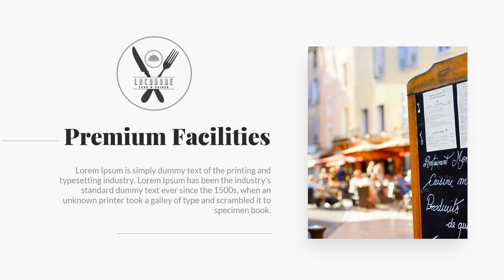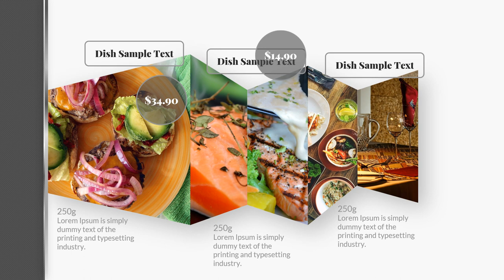Jasa Edit Video Iklan Kopi Nescafe sachet 2 gr 100% kopi murni, Biji, Bubuk, Giling Kasar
Jasa Edit Video Promosi / Jasa Edit Video Iklan Kopi Nescafe sachet 2 gr 100% kopi murni, Biji, Bubuk, Giling Kasar Atau

Daftar Isi
00:00 - Intro Pptpixel
00:18 - Contoh Iklan Profesional Jasa Edit Video Iklan Kopi Nescafe sachet 2 gr 100% kopi murni, Biji, Bubuk, Giling Kasar

Temukan Variasi Biji Kopi Terbaik & Terlengkap di pptpixel
Selain teh, kopi adalah salah satu minuman yang banyak digemari oleh orang-orang dari berbagai belahan dunia. Produk dari biji tanaman bergenus Coffea ini biasanya disangrai dan digiling sehingga teksturnya menjadi halus (bubuk) supaya mudah dikonsumsi. Cara mengonsumsinya juga bermacam-macam tergantung selera, di mana umumnya kopi bisa langsung diseduh dengan air, dicampur ke dalam adonan kue, dan lain sebagainya.